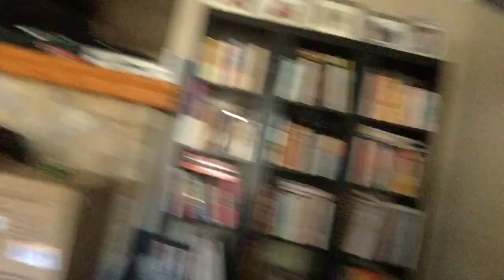The Truth About Making And Selling A Product